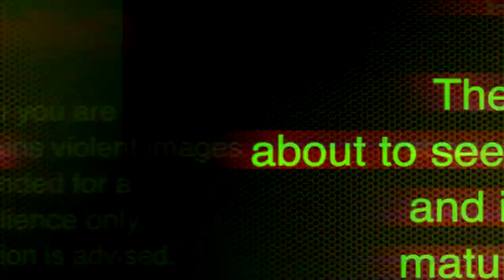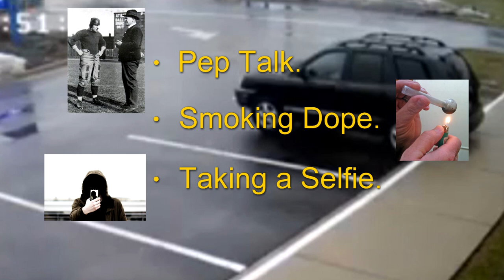Front Sight Reality Check Episode 57 Handgun Training Reality Check Bad Guy Down Firearms Training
Firearms Training When it comes to Firearms Training, Front Sight is the undisputed leader.

Our courses are taught by seasoned law enforcement, military, and private citizen instructors, they will take you to levels that far exceed law enforcement and military standards, without any boot camp mentality or drill instructors attitudes. After your first firearms training course at Front Sight you will leave with skills that surpass 99% of the gun owning population!

What Every Gun Owner Should Know Front Sight Student Prep Manual.

Front Sight Firearms Training Institute.

Front Sight was founded in 1996 by Dr Ignatius Piazza. It is a privately owned and operated organization whose purpose is to provide training, mostly on how to safely operate firearms in self-defense settings, also referred to as providing "comfort of skill at arms"

A small taste of what it looks like to attend a course at Front Sight Firearms Training Institute near Las Vegas Nevada.
Showcasing Front Sights 550 acre world class training facility from the air.

New Taste of Front Sight | Firearms Training | Gun Training | Handgun Training Aerial tour of our training facility.

The goal of this student review video series is to show you how you too can be empowered by attending firearms training at Front Sight.

We would also like to share our course lecture reports with you,
so you can get to know our training better.

Want to attend a course at Front Sight? get the beforehand knowledge you need so you can excel, Pick Up Our Dry Practice Training Manuals Go

For more specific information about attending a course, review our FAQ page - Go